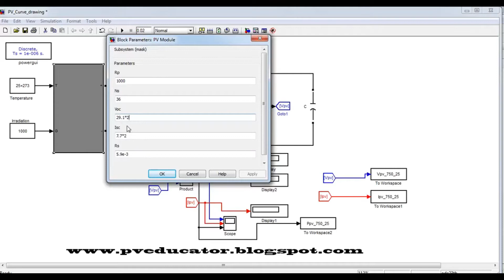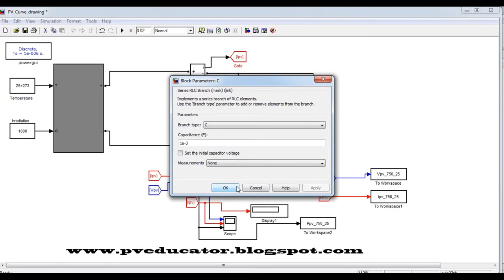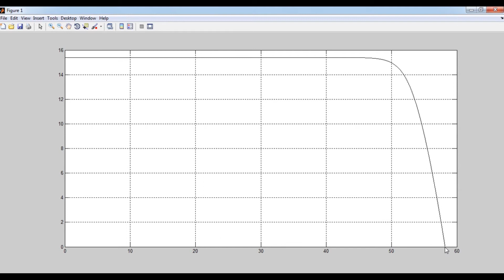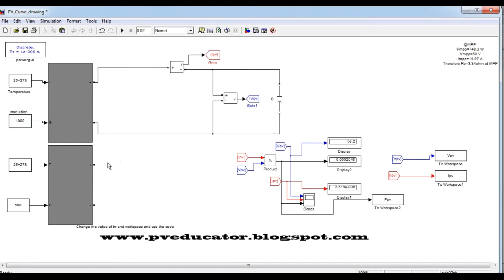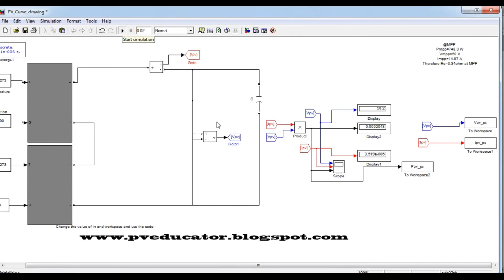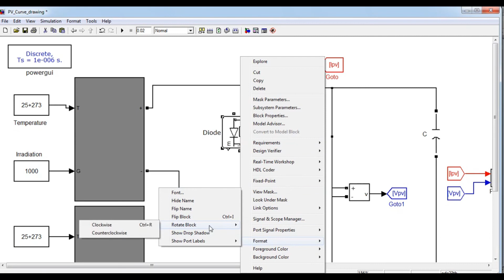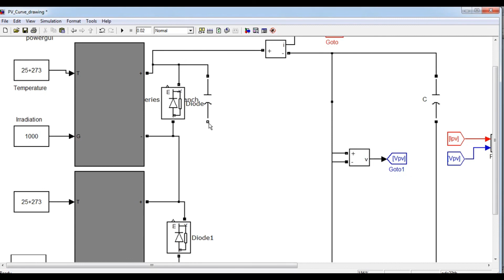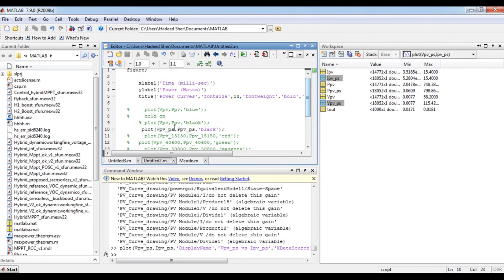PV curve tracing under partial shading conditions in SIMULINK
PV curve of a solar module under full sun and partial shading environment is plotted using simulink. The process involves the use of bypass diode and photovoltaic modules. Simulink is a subsystem in MATLAB and is used to simulate the multiple peaks in the PV curve.